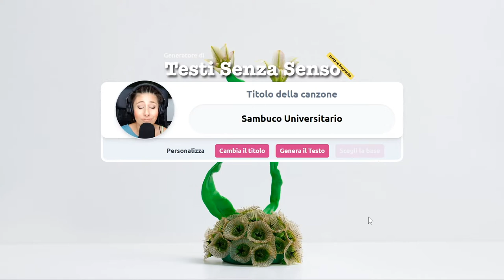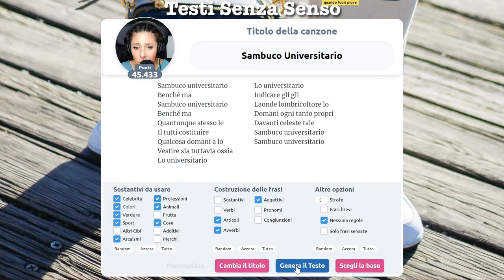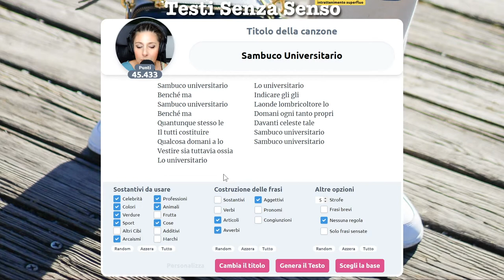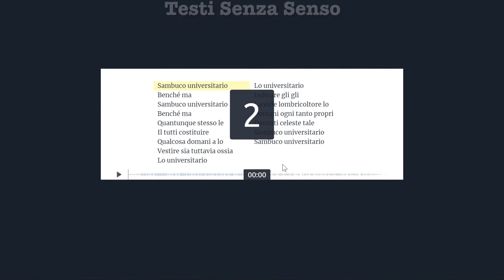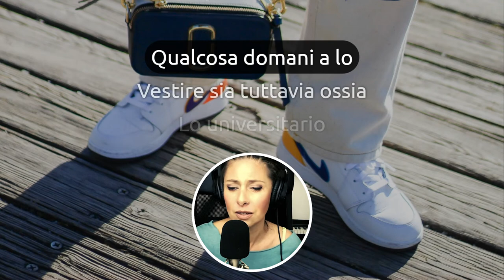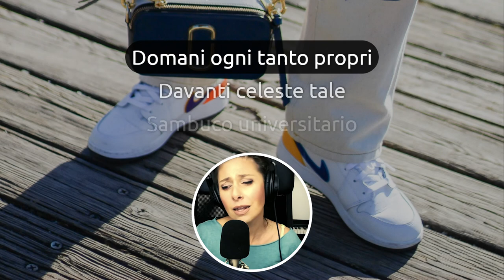Ma non si usava l'alloro?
Testi senza senso sovverte il tradizionale alloro universitario e lo trasforma in sambuco.
Tiè.